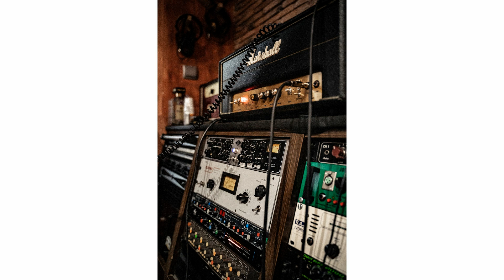Fluffing a Duck Vanoss Gaming - Background Music #7